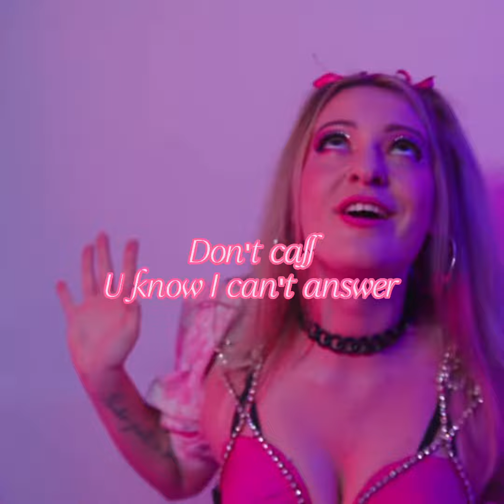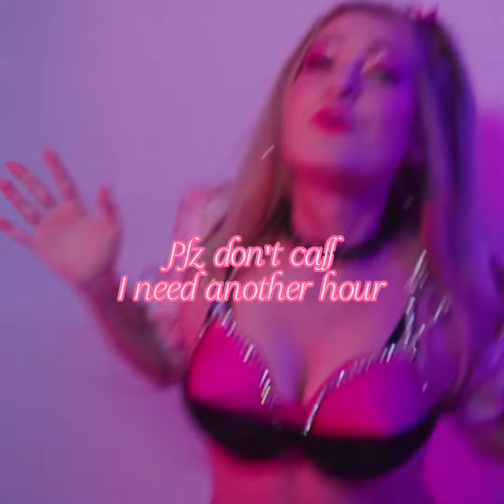Scene Queen - Pink Panther (Original Version) (Karaoke Version)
This was a request, idk it I'll do this again